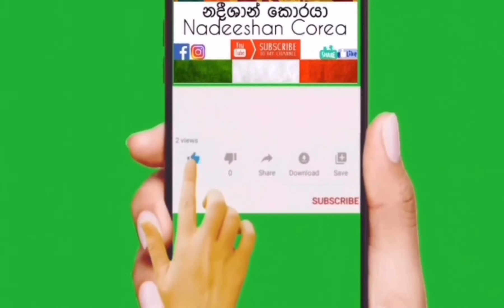පීසා කප්‍රිච්චෝසා / Pizza Capricciosa